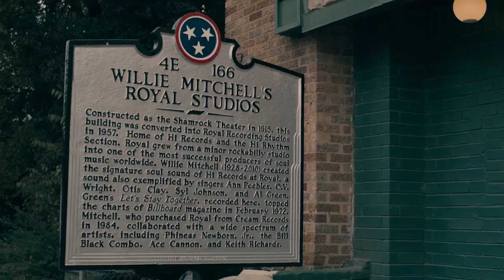Drake Worst Behavior OFFICIAL HQ BEST QUALITY Official Video